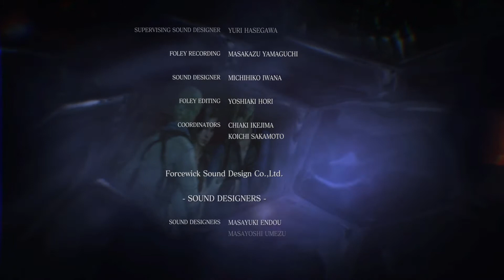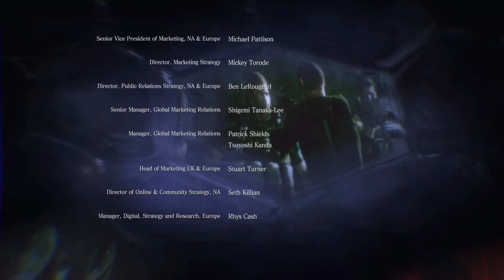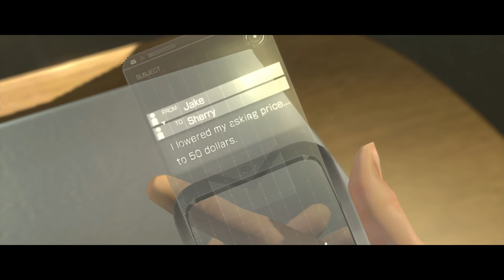Resident Evil 6 - JAKE Campaign End Credits/Post Credits Scene